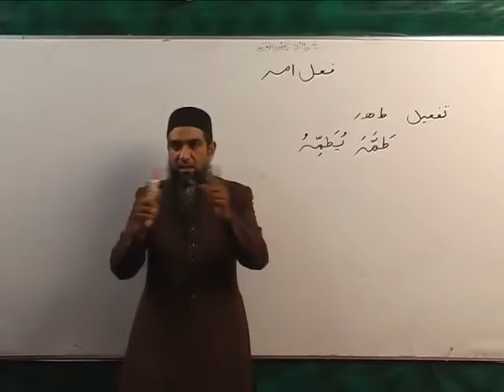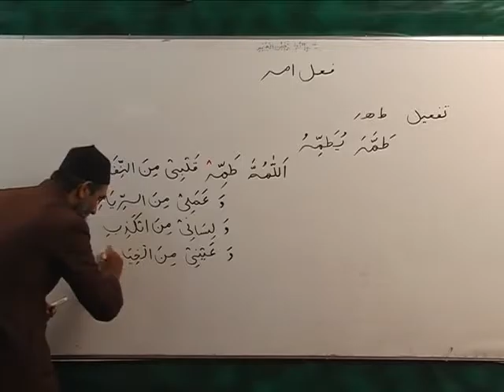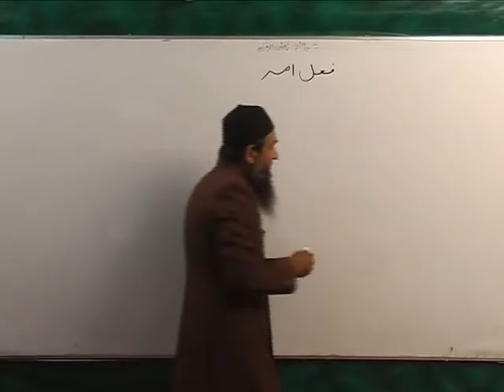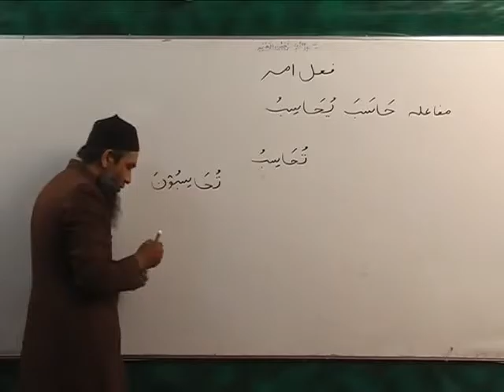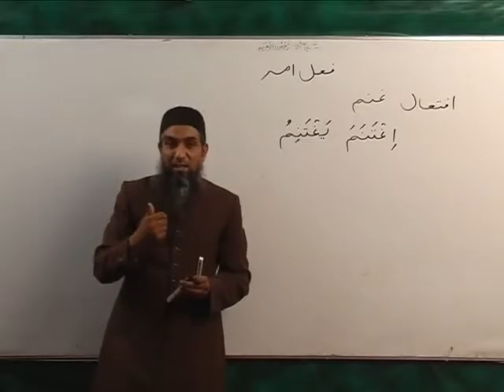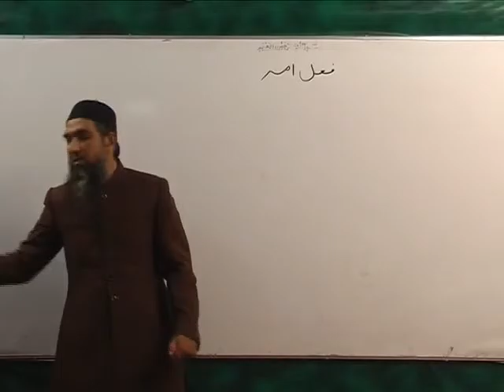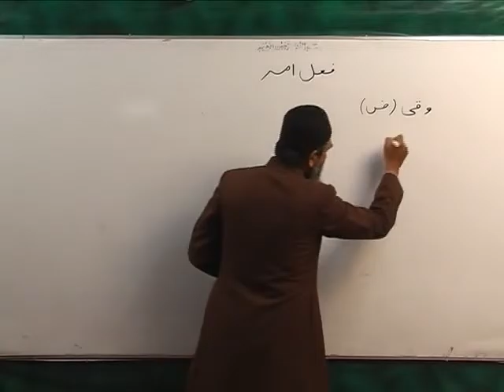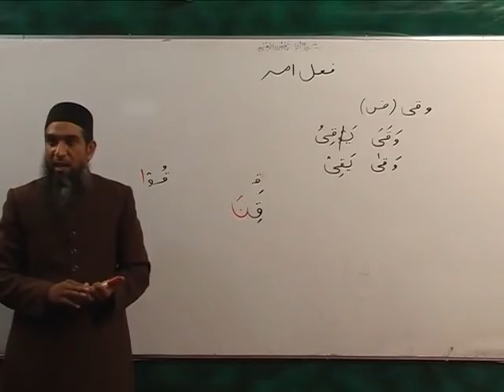Urdu Arabic Grammer Lecture 65